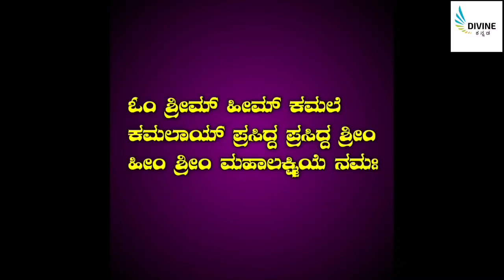ಸೂರ್ಯ ಗ್ರಹಣದ ಸಮಯದಲ್ಲಿ ಹೇಳಬೇಕಾದ ಶಕ್ತಿಶಾಲಿ ಮಂತ್ರದ ಬಗ್ಗೆ ತಿಳಿದುಕೊಳ್ಳಿ || powerful grahana mantras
entrance Vastu
Bhoot badha
Mata mantra
Anjaneya pooja
Sindhoor pooja
Karpoor apooja
Chanakya neeti
Loan amount
Loan
Credit
Business vastu
Shop vastu
How to remove black magic
Black magic
Mata mantra
mangala dosha
mangala dosha
late marriage
Shiva purana
bala kanda
sundara kanda
Rama charita manasa
katyayani mantra
Astrology Kannada
Astrology Numerology
Samudrika
Hasta Samudrika
loan problem
swara shastra
vedic astrology
Kavade shastra
Astamangla prashne
Horoscope
Kundali
Janam patrika
Dina Bhavishya
Rashi Bhavishya
Divine Kannada
ಕೆಟ್ಟಕಣ್‌ದೃಷ್ಟಿ
ಜಾತಕ
ಗ್ರಹದೋಷ
ಕಾಳಸರ್ಪಯೋಗ
ಕಾಳ ಸರ್ಪದೋಷ
ರಾಜಯೋಗ
ಯೋಗ
ನವಗ್ರಹ
ಬಾಲಾರಿಷ್ಟ
ಹೊಟ್ಟೆಕಿಚ್ಚು
swara shastra
vedic astrology
Kavade shastra
Astamangla prashne
Horoscope
Kundali
Janam patrika
Dina Bhavishya
Rashi Bhavishya
rashi bhavishya 2023
ಕೆಟ್ಟಕಣ್‌ದೃಷ್ಟಿ
ಜಾತಕ
ಗ್ರಹದೋಷ
ಕಾಳಸರ್ಪಯೋಗ
ಕಾಳ ಸರ್ಪದೋಷ
ರಾಜಯೋಗ
ಯೋಗ
ನವಗ್ರಹ
ಬಾಲಾರಿಷ್ಟ
ಹೊಟ್ಟೆಕಿಚ್ಚು
ಮೇಷ ರಾಶಿ
ವೃಷಭ ರಾಶಿ
ಮಿಥುನ ರಾಶಿ
ಕರ್ಕಾಟಕ ರಾಶಿ
ಸಿಂಹ ರಾಶಿ
ಕನ್ಯಾ ರಾಶಿ
ತುಲಾ ರಾಶಿ
ವೃಶ್ಚಿಕ ರಾಶಿ
ಧನಸ್ಸು ರಾಶಿ
ಮಕರ ರಾಶಿ
ಕುಂಭ ರಾಶಿ
ಮೀನ ರಾಶಿ

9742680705 - No calls please only whatsapp messages